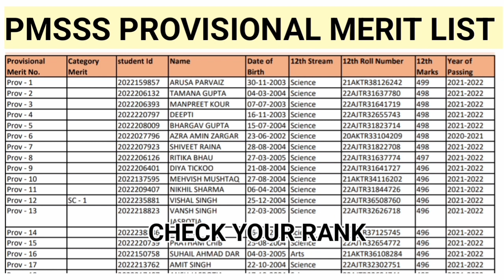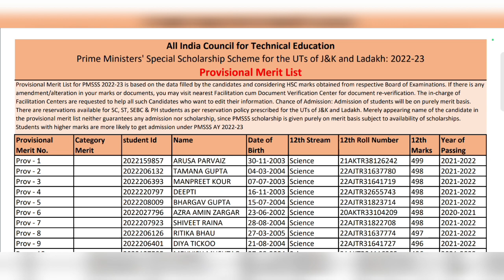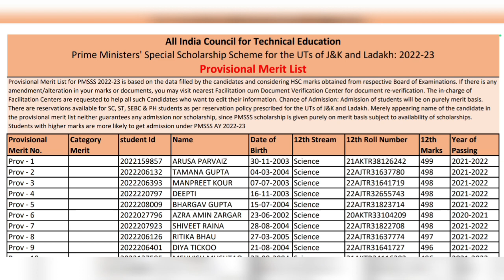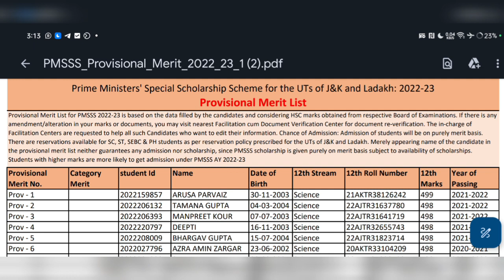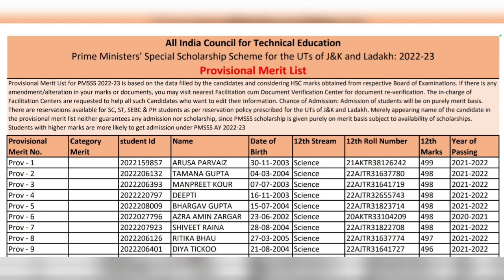Pmsss Scholarship Merit List | Full Details How To Check Rank | Choice Filling| Cutoff | Total Forms